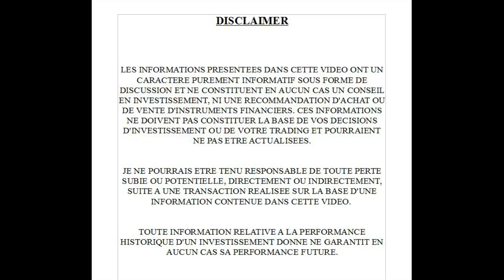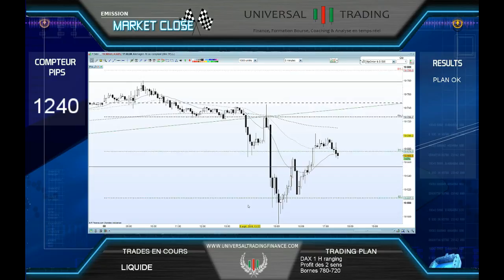Formation trading MARKET CLOSE 08 09 Universal Trading Finance